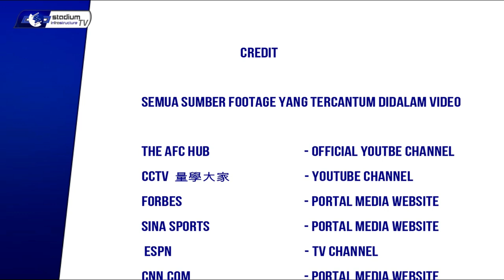Kalahkan Camp Nou, Stadion baru Guangzhou Evergrande Akan Menjadi Stadion Sepakbola Terbesar Dunia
BARU –BARU INI salah satu klub raksasa di Liga super China Guangzhou evergrande telah mengumumkan saat ini mereka tenga melakukan progress konstruksi Stadion baru mereka,. Dan saat ini mereka sudah memulai pembangunan stadion barunya. New Guangzhou evergranede Stadium.
Konsep stadion pun tidak main main, Juara bertahan Liga China ini diketahui menggelontorkan dana sebesar 1,7 miliar USD atau setara dengan Rp 26,3 triliun untuk membangun stadion baru ini. Dan bakal menjadi salah satu yang termegah di dunia dengan kapasitas hingga 100 ribu penonton.
Proses pembangunan stadion berkapasitas 100.00 penonton itu dimulai dengan upacara yang dihadiri Ketua Dewan Grup Evergrande, Xu Jiayin, dan Presiden klub, Xia Haijun. Tidak lupa, pelatih dan pemain Guangzhou Evergrande juga ikut serta dalam upacara pembukaan tersebut.

UNTUK LEBIH JELASNYA SILAHKAN DISIMAK DI VIDEO INI